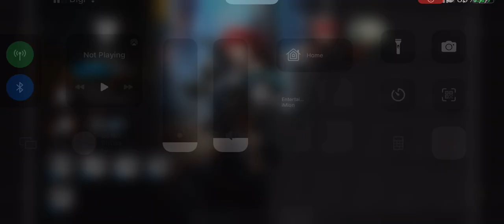CC Training Ground: Transport Hub 2 OPs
More CC withdrawal syndrome. Took a while to get the Exu S3 and Kal S3 timings right, pretty satisfied with how it turned out :D